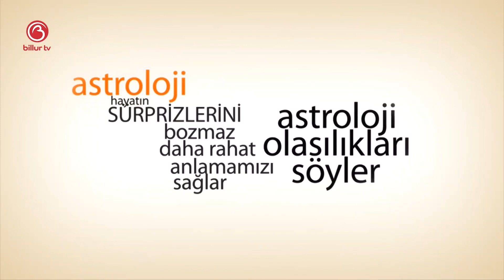13-19 Ocak Haftalık Gökyüzü Yorumu | Sinem Leyla | Billur Tv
13-19 Ocak haftalık gökyüzü yorumunuz Sinem Leyla ile Billur Tv'de.

Mutlu olun.
Zaten 8 saniyelik bir ömrünüz var.
Sevgiler.